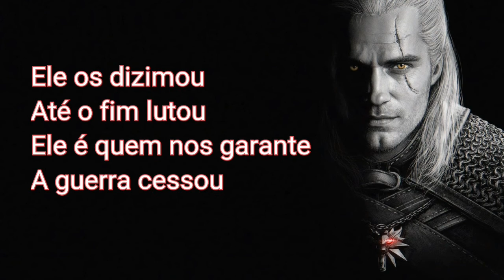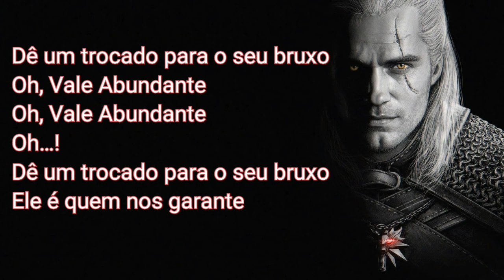Dê um Trocado Para o Seu Bruxo (Legendado)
Conteudo Criado Pelo Canal Nada Foi Pego De Terceiros.

Música🎵: Dê um Trocado para o Seu Bruxo